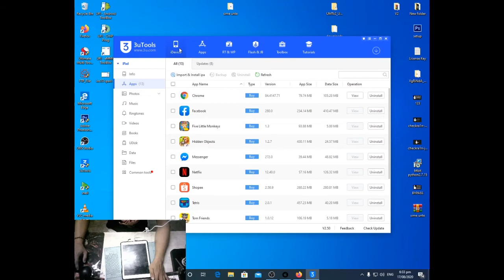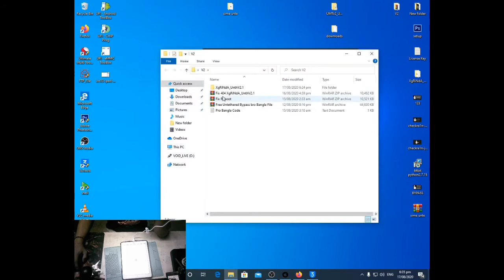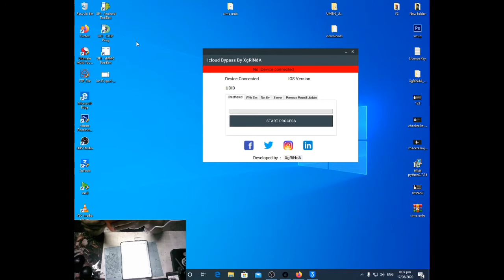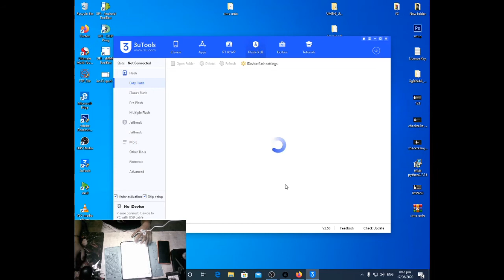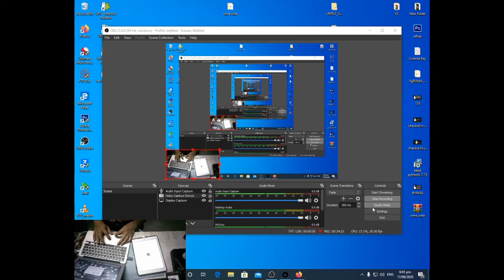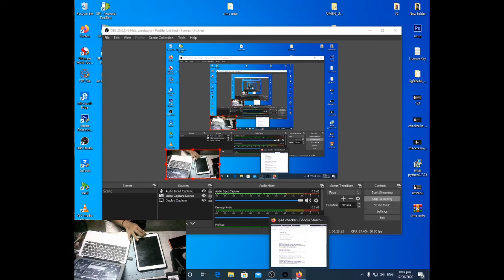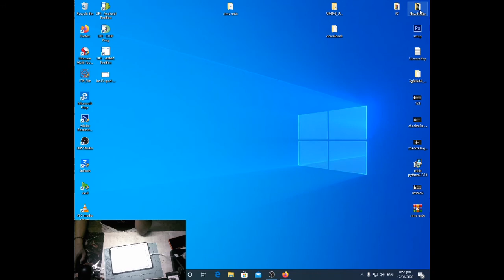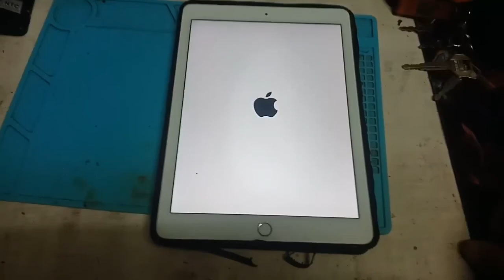IPAD AIR 2 BYPASS ICLOUD 13.6.1 NO NEED SAFE SHUTDOWN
FIRST NEED TO JAILBREAK YOUR IPHONE/IPAD
FOR WINDOWS FOLLOW THIS TUT:

ENJOY THE POWER OF THIS SOFTWARE..

CREDITS TO: XgRiNdA